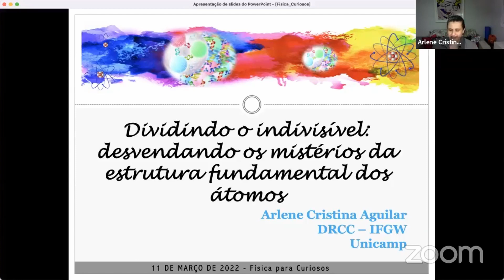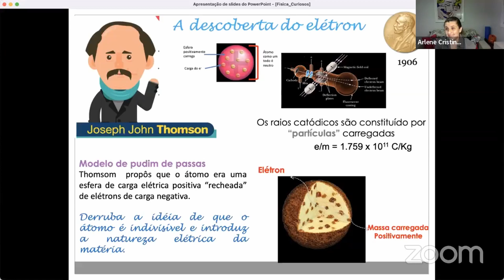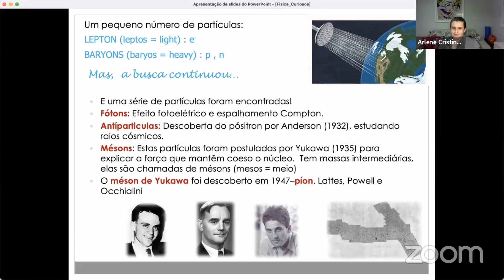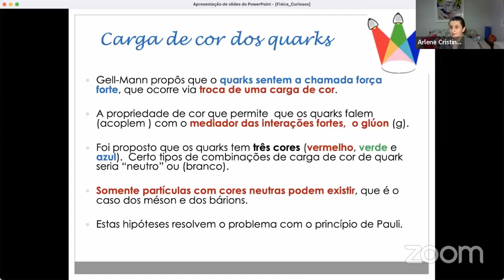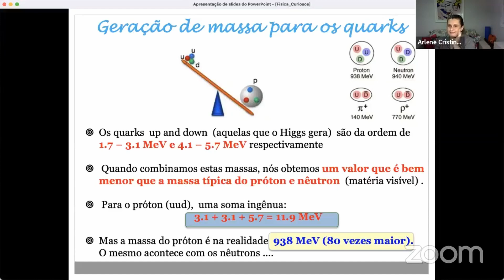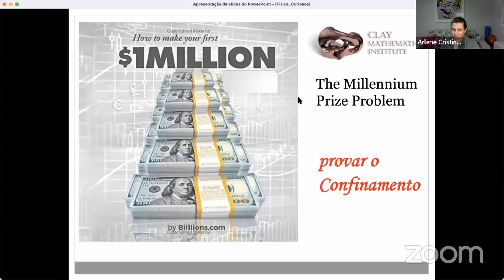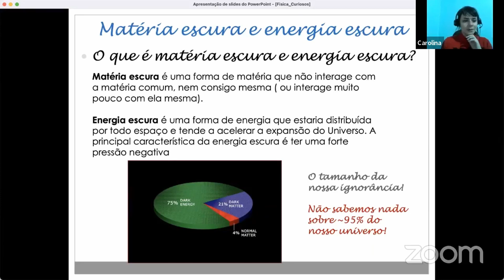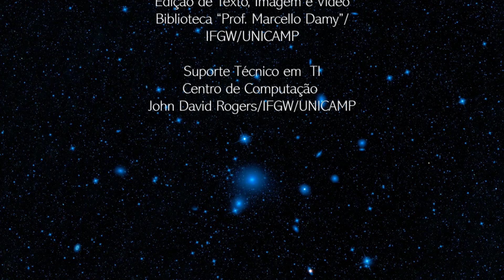Dividindo o indivisível: desvendando os mistérios da estrutura fundamental dos átomos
Neste evento Física para Curiosos, “Dividindo o indivisível: desvendando os mistérios da estrutura fundamental dos átomos”, a profa. Arlene Cristina Aguilar faz uma introdução sobre a física de partículas, contando a história das descobertas das principais partículas elementares até chegar no status  atual nesta área de pesquisa.

Física para Curiosos foi gravado em 11/03/2022. Arlene Cristina Aguilar é professora do Departamento de Raios Cósmicos e Cronologia (DRCC), Instituto de Física “Gleb Wataghin” (IFGW), Universidade Estadual de Campinas (UNICAMP).

Resumo/Abstract: Do que é feito o Universo? Do que são compostas as estrelas, a água, a terra, os seres humanos e tudo que nos cerca? Questões desta natureza vem intrigando a humanidade ao longo de vários séculos. Dentre as várias tentativas e metodologias aplicadas, hoje acreditamos que a maneira mais confiável de responder a estas questões é inquirir diretamente a natureza através de experiências. Uma ampla gama de experimentos que começaram a ser realizados no final do século XIX, confirmaram que as estruturas mais complexas do universo são constituídas de objetos ainda mais simples que os átomos: as chamadas partículas fundamentais. Além disso, descobrimos também, que os mais variados fenômenos físicos observados são manifestações diferentes de somente quatro interações fundamentais da natureza. Neste seminário vamos explorar o mundo da física de partículas elementares e mostraremos que a força forte é responsável por explicar quase 98% da massa do nosso Universo visível.